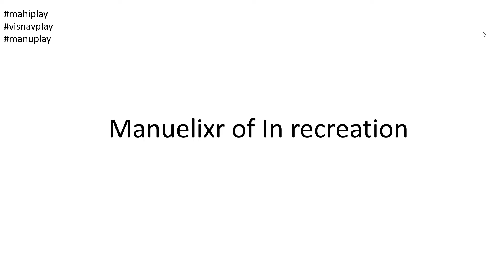coming soon Season 3 Trailer coming April 24 2022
guys its not April 30 2022 it is April 24, 2022